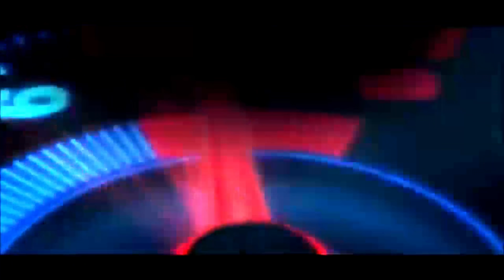Most in demand suv for sale | most selling suv cars for sale | used suv cars for sale in Delhi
We are back again with another amazing and fresh Pre-Owned SUV's collection at Mr.Car Naraina and this time we are going to show you the most in demand SUV's at very attractive price. Also a special discount through my channel. So please watch the video till end to know the complete details.

Contents of this video :

00:00 - Highlights
00:34 - Introduction
01:42 - Cinematic
02:51 - SCORPIO Walkaround & Price
04:12 - THAR Walkaround & Price
05:49 - FORTUNER Walkaround & Price
07:16 - CRETA Walkaround & Price
08:23 - NEW CRETA Walkaround & Price
09:29 - JEEP COMPASS Walkaround & Price
10:45 - TUCSON Walkaround & Price
12:00 - Dealer Contact & Address Details
13:43 - Thank you

Showroom : MR.CAR Naraina

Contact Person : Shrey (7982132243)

Add : CB 164, Ring Rd, Block CB, Naraina Vihar, Naraina, New Delhi, Delhi 110028.